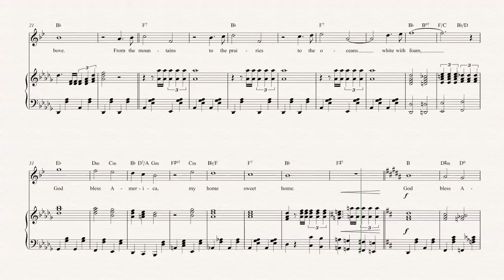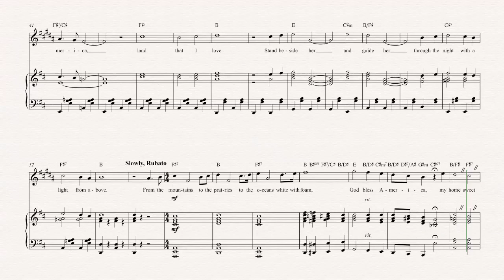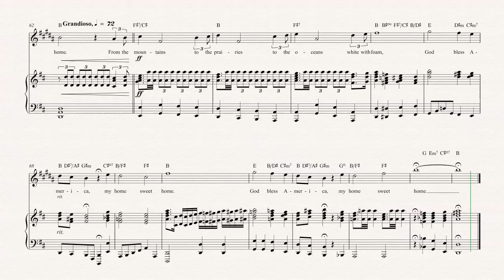Alto Sax - God Bless America - Irving Berlin - Sheet Music, Chords, & Vocals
Alto Sax sheet music, chords, and vocals of God Bless America - Irving Berlin

Learn to play God Bless America and play along!